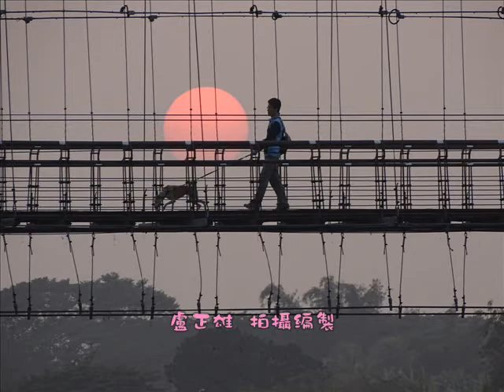電影 2015 1 17八掌溪畔行嘉吊橋夕彩暮色!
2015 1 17八掌溪畔行嘉吊橋夕彩暮色!